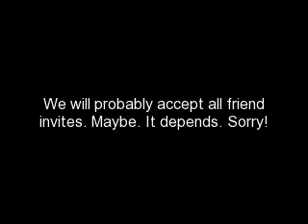Me and Makena's Channel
Our channel